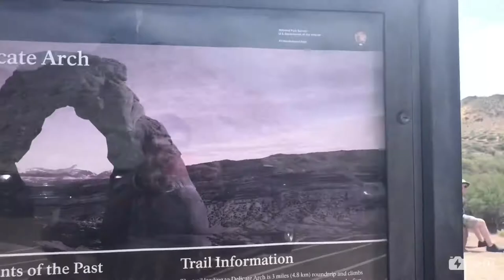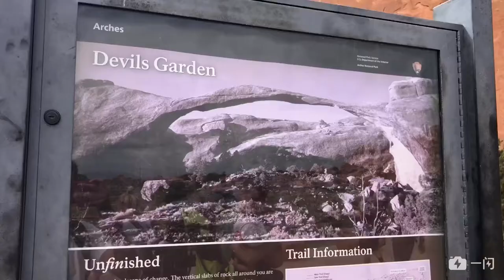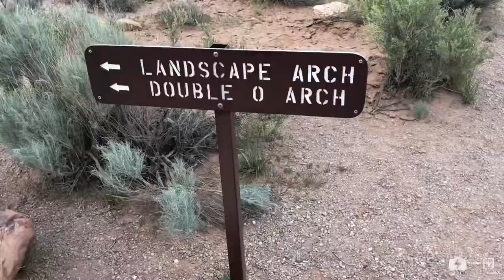美国犹他州拱门国家公园，可以让你hiking到爆的地方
Kingmountain Vlog